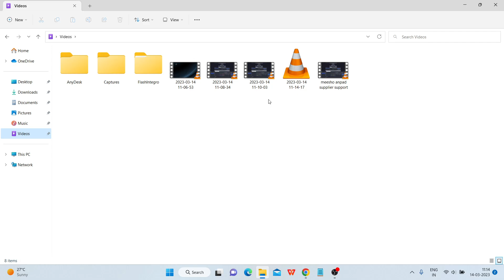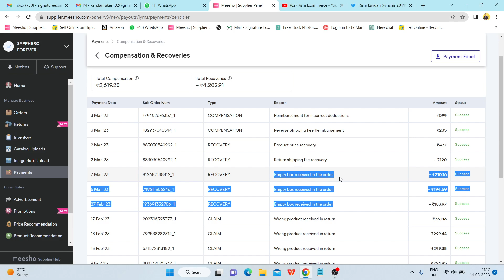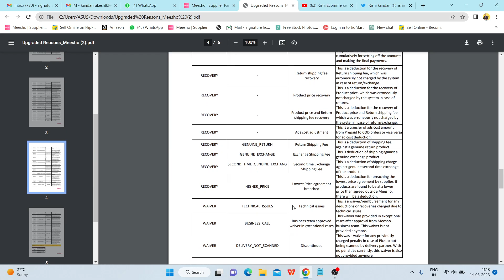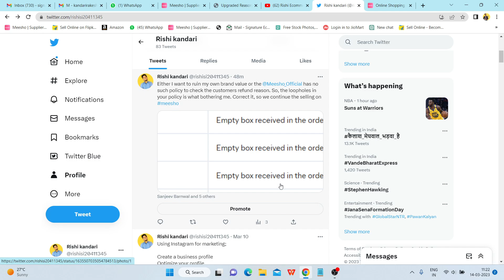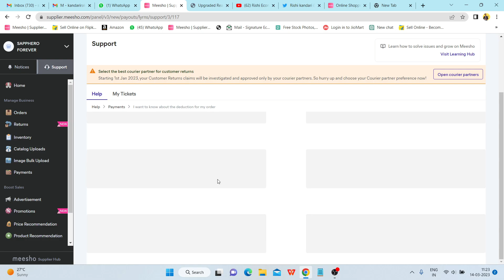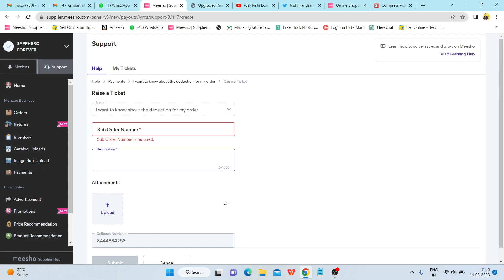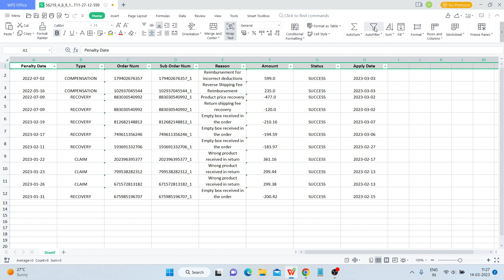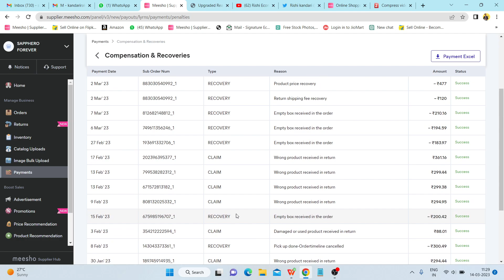Solutions? Empty Box Recovery By Meesho Is A Scam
Meesho is charging recoveries from suppliers because of many reasons, instead they must focus on the loopholes in their system. In this video lets discuss the solutions.

ios user (use org code- rmlbq)

👉Onboarding Services.

Link👉🏼👉🏼👉🏼 E-commerce tools👇👇👇 E-commerce tools👇👇👇

1. Packaging material for meesho
2. packaging material for flipkart (OPEN THIS LINK WHEN YOU ARE LOG INTO UR FK ACC)
3. packaging material for amazon
4. Thermal printer
5. Normal printer
6. Void tape
7. Laptop (low budget)
8. Photography setup(small)
9. Photography setup (large)
10. Barcode printer & scanner